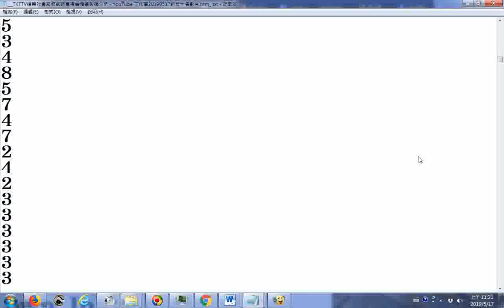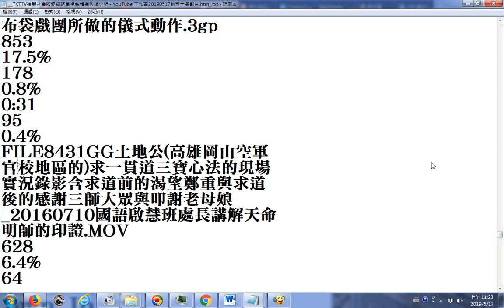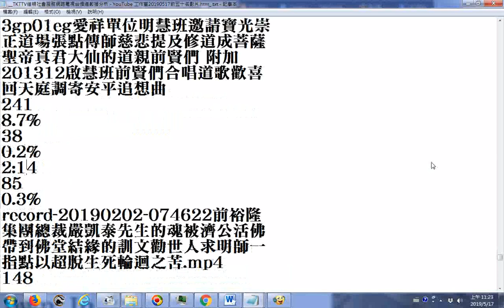_TKTTV道親社會服務網路電視台頻道數據分析 - YouTube 工作室20190517前五十名影片__附加的聲音是閩南語讀三字經